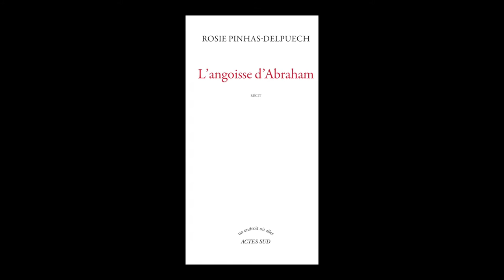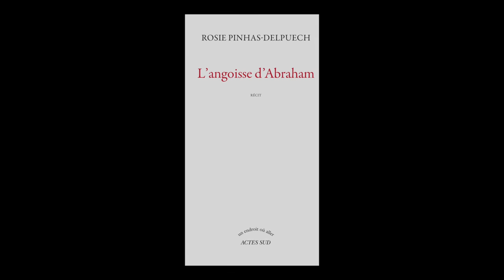Rosie Pinhas Delpuech - L'angoisse d'Abraham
Rosie Pinhas Delpuech vous présente son ouvrage "L'angoisse d'Abraham" aux éditions Actes Sud.